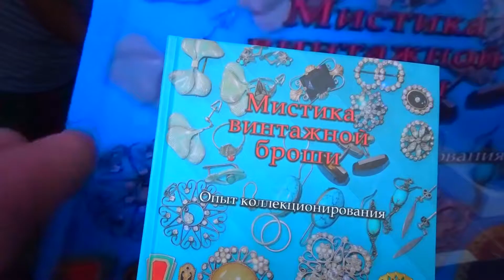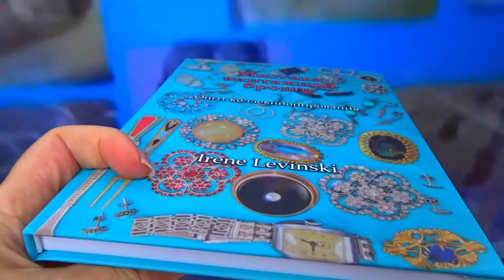The London Eye. Сюрпризы Лондона.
Мистика винтажной броши - это мой альбом, который является путеводителем
по моей частной коллекции винтажных украшений и безделушек.